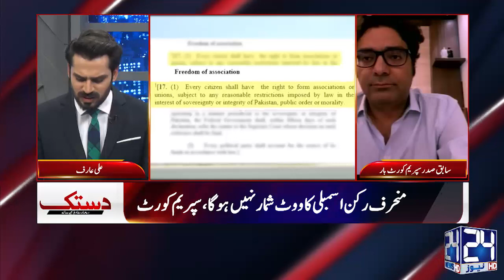Supreme Court Huge Decision | Who Will Be CM Punjab? | Bad News For Hamza Shahbaz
24 News HD is one of the leading news channels of Pakistan bringing you the latest current affairs from Pakistan and around the world.  Live National Assembly and Senate Session.